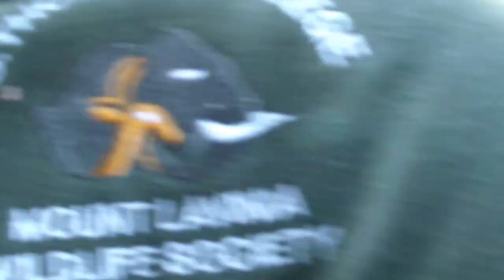Hakka Patas - හක්ක පටස්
THis young elephnat was died due to Hakka patas. Hakka patas is a small kind bomb. This is one of the result of Human Elephant conflict. The mothode to kill animal by Hakka patas is like this .Hakka patas bomb added to the pumpkins. or water melon or such a kind of vegetable or fruit. at the night when animals came to the farms of fields they are eating those vegetable. when the animal chopping it blasting side the mouth. with causing serious injuries or dead the animal.